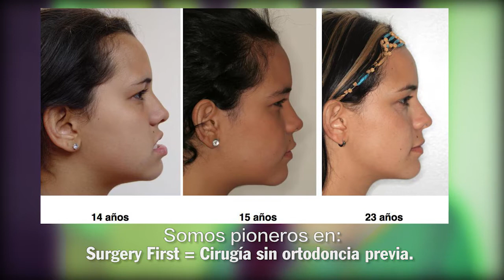Cirugía Maxilofacial - Vibart Dental Clinic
La cirugía maxilofacial mejora la simetría en el rostro, dando así más estética facial al paciente y una gran mejora en su función masticatoria y en el habla. En Vibart Dental Clinic contamos con tecnología de punta, donde podrás ver una predicción de como quedaras después de la cirugía. Esta misma tecnología nos permite planear digitalmente la cirugía con extrema precisión.